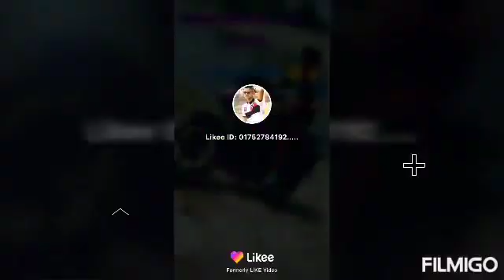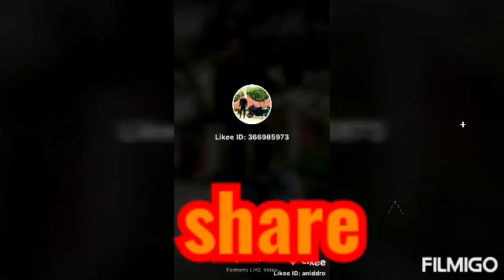Letest bikers tik tok